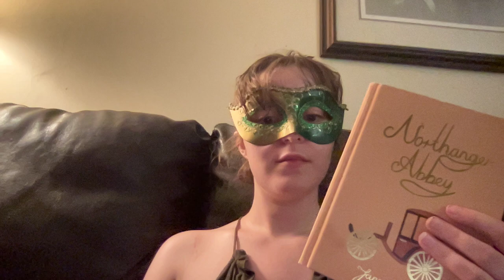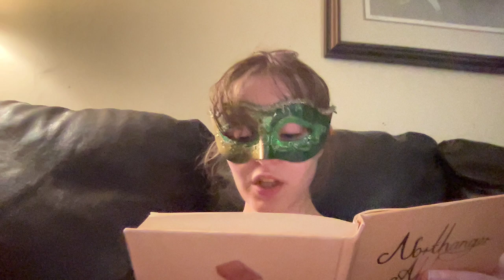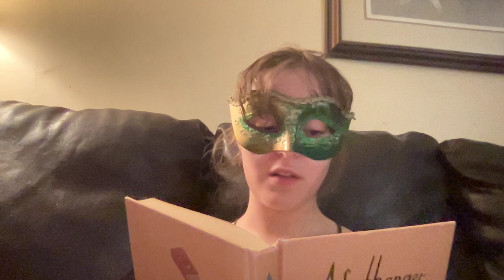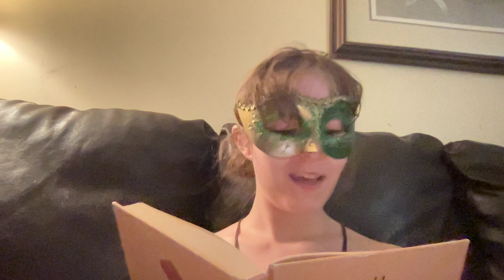Northanger Abbey by Jane Austen - Chapter 3 reading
A video of me reading the 3rd chapter of Jane Austen's Northanger Abbey.

Chapter 3 introduces Catherine to her love interest, the witty, charming, and somewhat eccentric gentleman Henry Tilney.

Northanger Abbey is Jane Austen's loving satire of gothic fiction. The story follows Catherine Morland, an innocent 17 year old who is invited to Bath, where she becomes acquainted with a cast of 'heroes' and 'villains' as she learns more about Regency society. Amongst the people she meets is the charming Henry Tilney, whose sister invites Catherine to Northanger Abbey, the family's estate, a place which excites Catherine's gothic sensibilities and which may contain a mystery or a fiendish plot in which Catherine could become bound! This summary is partially based on my own prior knowledge and partially on this synopsis on Goodreads: